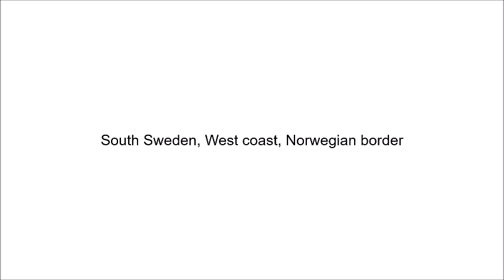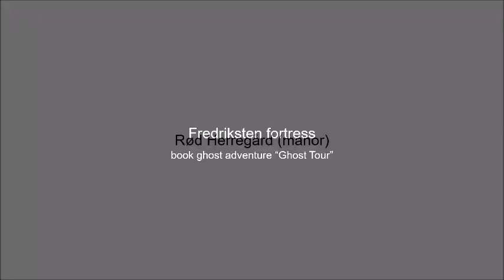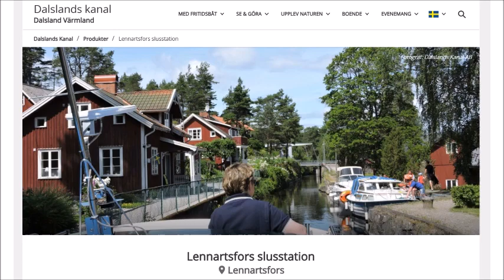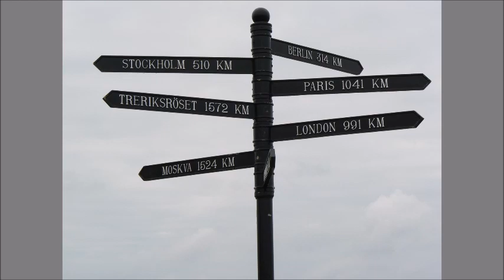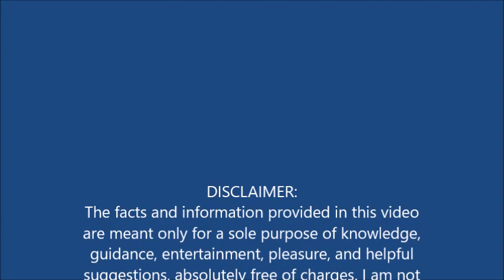Nordic Adventures | Sweden’s SouthWest Coast | Skåne | Värmland | Dalsland | Norwegian Border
Explore the magnificent SouthWest Sweden and Norwegian Border, that’s offering a broad spectrum of experiences, getaways for gastronomy, outdoor adventures, history, wildlife, architecture, culture, castles, relaxing natural landscapes, and beach-fringed coastlines. Halden. Skåne. Värmland. Årjäng. Arvika. Lennartsfors. Dalsland Canal. Slusstation. Tourist Destinations in Europe. SydSverige.

Travel around. Take photos. Retro Style.